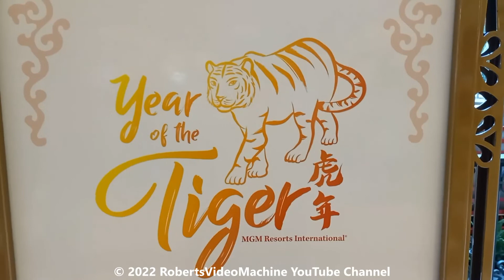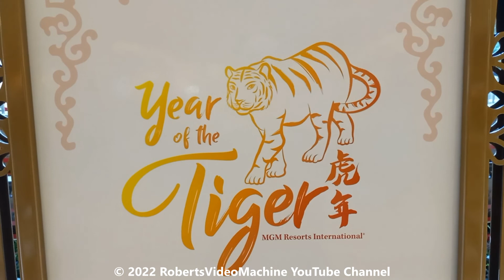Bellagio Conservatory | Chinese New Year 2022 | Botanical Gardens | Las Vegas Resort Casino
This is a video of the Conservatory and Botanical Gardens at the Bellagio Resort and Casino in Las Vegas, Nevada.  The display was for the Chinese New Year 2022 for the Year of the Tiger.  I hope you enjoy this video and find it entertaining.